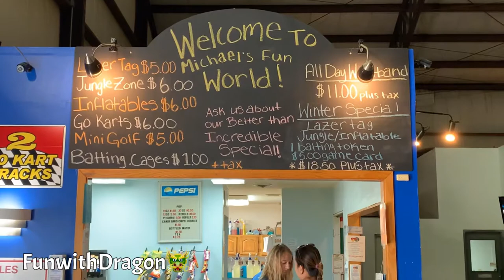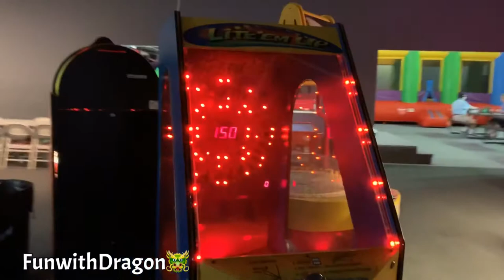Davenport- Michael’s Fun World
Michael’s Fun World